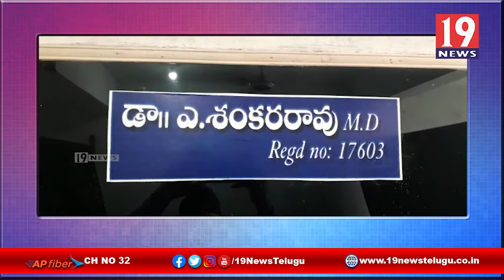వచ్చిరాని వైద్యంతో ప్రజల ప్రాణాలతో చెలగాటం ఆడుతున్న RMPలు -విశాఖ జిల్లా